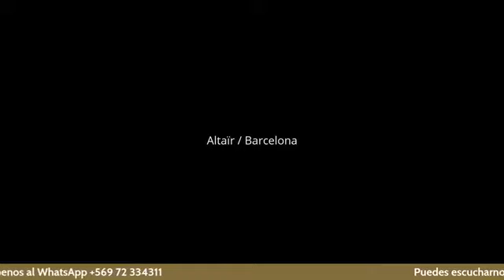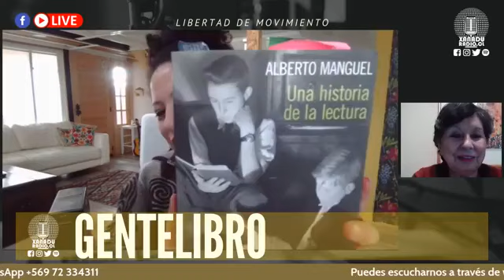GenteLibro - 15 de junio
"GenteLibro" con la conducción de Marjorie Mardones Leiva e interesantes invitados conversan sobre Cultura, Vida, Contingencia y Sociedad.